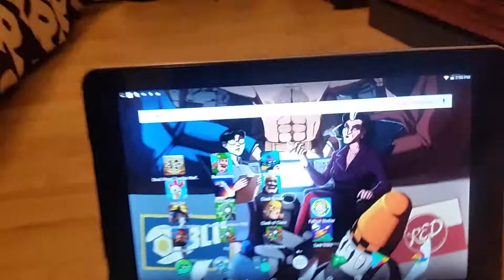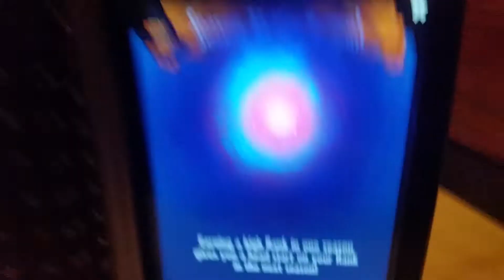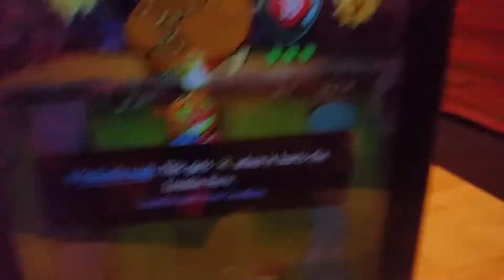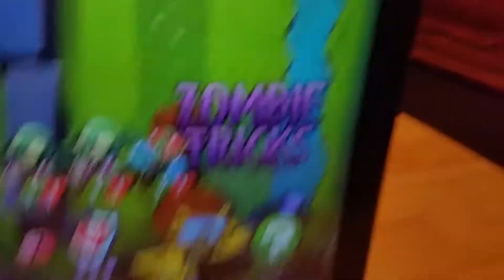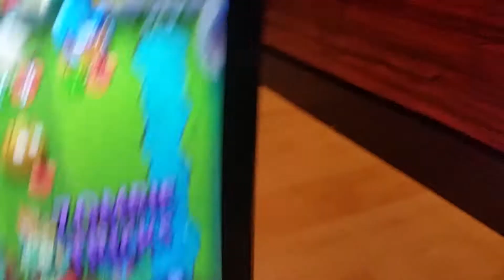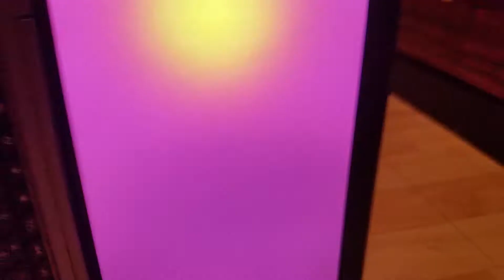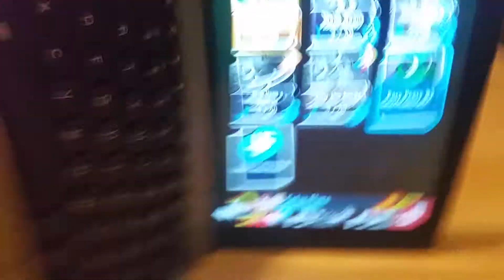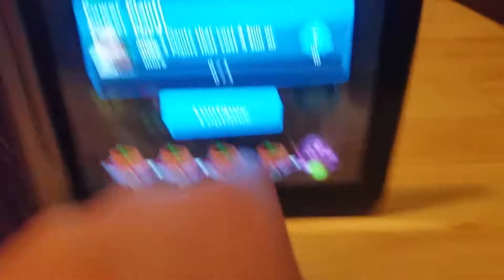The first video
plants vs zombies hero's gameplay